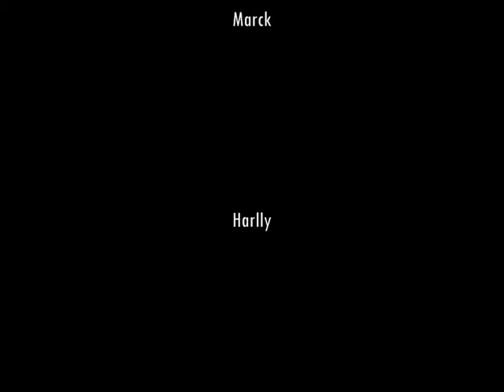Birthday Greeting For Jenny's Debut